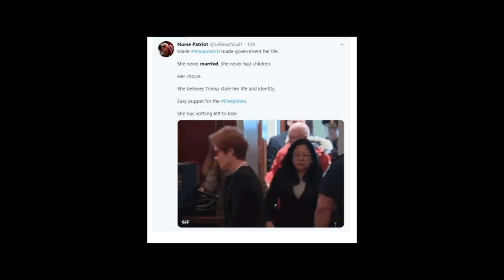Is Marie Yovanovitch married? Who is her spouse?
Watch my video to find out whethere Marie Yovanovitch is married or not! I'll tell you about her family and work.
Write in the comment's what do you  know about this person bio!